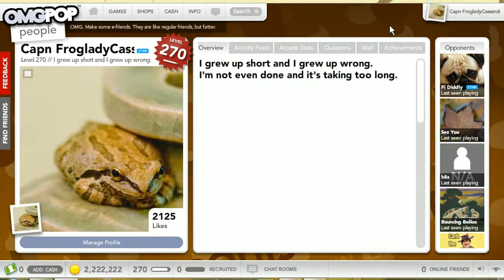Goodbye OMGPOP Fart Noise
Gonna miss that fart noise. Or maybe not. :P~~~